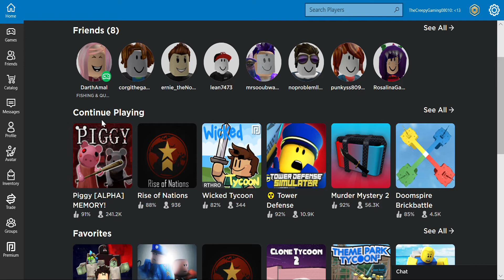S stands for sebia!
hehe
heheh
ehehehehhrhehe